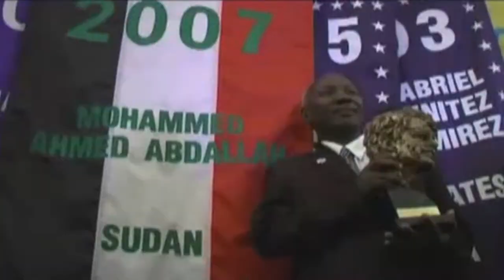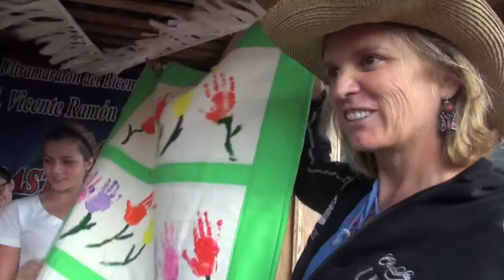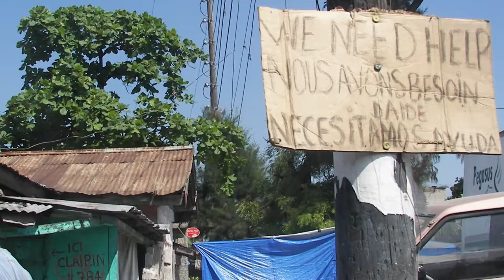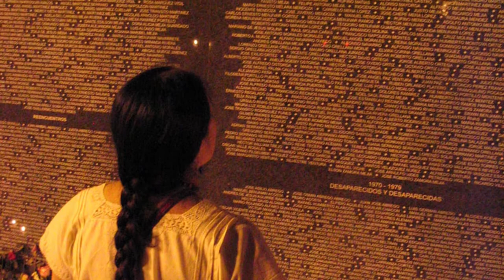RFK Human Rights Award 30th Anniversary Video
The Robert F. Kennedy Human Rights Award was established in 1984 by his eldest child, Kathleen Kennedy Townsend, to honor courageous and innovative individuals striving for social justice throughout the world. Each year, the RFK Center awards an individual whose courageous activism is at the heart of the human rights movement and in the spirit of Robert F. Kennedy's vision and legacy. The Human Rights Award Laureates have made significant contributions to their countries through years of dedicated work. Laureates are chosen through an exhaustive annual nomination and selection process with nominations submitted from all over the world. The RFK Center offers not only a monetary contribution to their cause, but also forges strategic partnerships with the recipients of the Award.